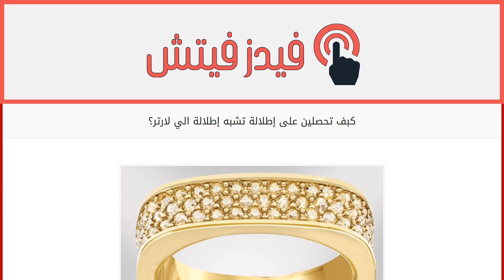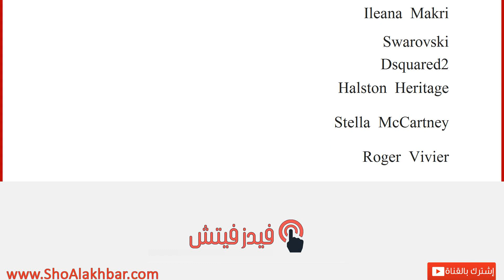كبف تحصلين على إطلالة تشبه إطلالة الي لارتر؟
إقراألمقال كاملا :
اعتمدي أسلوباً شرقياً مطعّماً بألوان الذهبي وسيري على خطى النجمة Ali Larter التي قرّرت أن تستوحي أناقتها من معالم الشرق.
Ileana Makri
Swarovski
Dsquared2
Halston Heritage
Stella McCartney
Roger Vivier